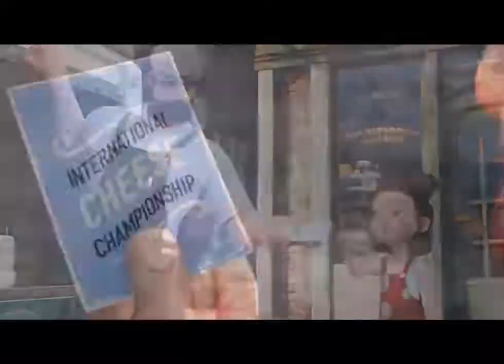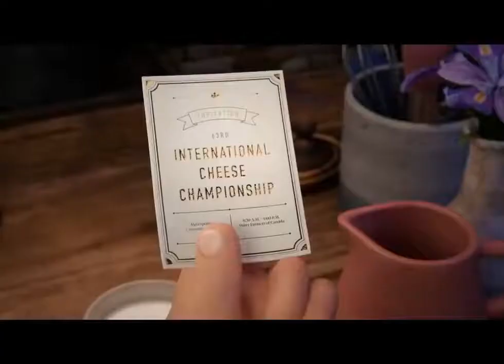Never Give Up, Traditional Cheese Shop